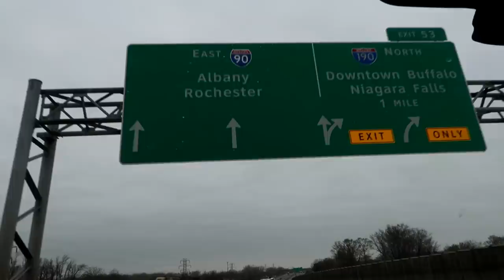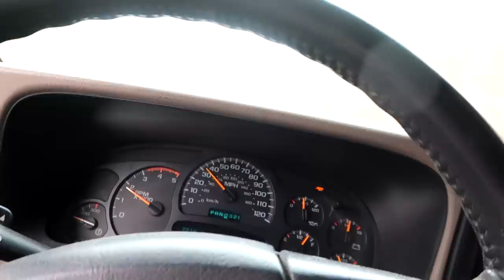First Time Camper Trailer Moves in 25 YEARS!!!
What is going to happen to this 25 year old camper?!
Free camper is ready to go! Love it!

My name is Dalton. This is my life and channel, 3DMachines. I recently bought a Yamaha YXZ 1000R. So yes the mods are coming. Also have a Duramax, to fill the diesel slot. I have a warehouse where some of the work happens. I plan on traveling the country and meeting my fans. You may see me at a supercross, gncc,or motocross even / race, come say hi. My friends and I have a lot of fun here. And some times things get crazy and insane. But Life is about enjoying the little things. IT'S FREE!
FAN MAIL:
3DMachines